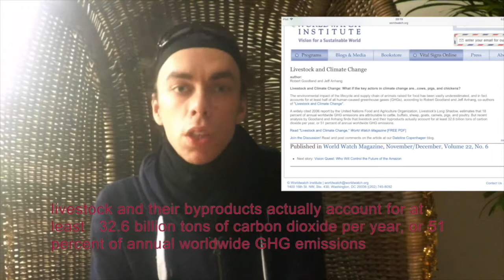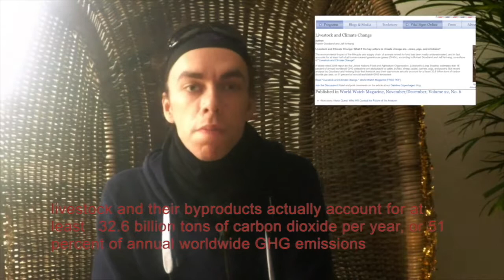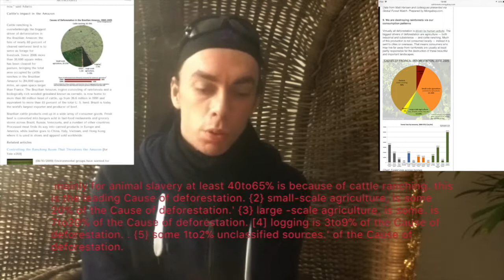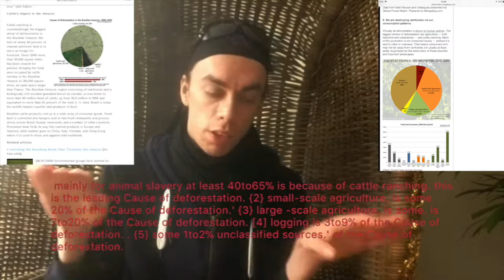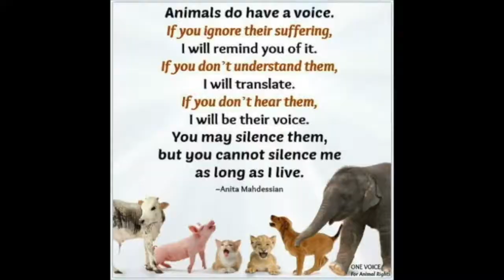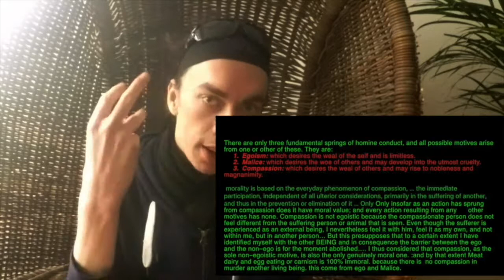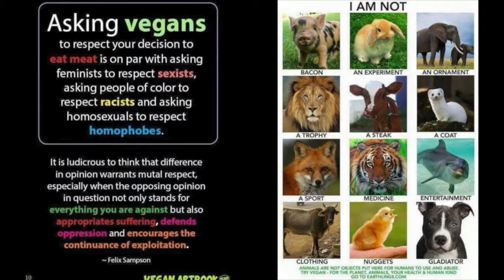why flesh eater are the reason of global warming and world hunger and Deforestation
this video i will talk about global warming and world hunger and  the Basis of truth Morality.'  and
[1]
Livestock systems occupy 45% of the global surface area

2]
214.000 acres of rainforest are Destroyed for Animal slavery." any day.'
[3]
one pound of animal meat cost 2500 gallons of water to produce. per pound. This is one conservative estimate for "cow flash" or beef because the numbers all go up to 8000 gallons of water  per pound "cow flash"most numbers of  water use  for  animal meat. are underestimated to me calculations.'
[4]
the Council for Agricultural, Science and Technology are cronies of animal agriculture.' but even their  can  acknowledges that 10 billion people could be fed with the available crop land in America if everyone became vegan. One acre of land can yield 30,000 pounds of carrots, 40,000 pounds of potatoes or 50,000 pounds of tomatoes. However, one acre of land can yield only 250.'

Yet grass-fed meat is more, not less, greenhouse-gas intensive .
In fact, grass-fed cows emit up to 400 percent more methane
Since grazing animals eat mostly cellulose-rich roughage while their feedlot counterparts eat mostly simple sugars whose digestion requires no rumination, the grazing animals emit two to four times as much methane, a greenhouse gas roughly 30 times more powerful than carbon dioxide.

The world watch institute Report that animal agriculture is responsible for 51% of the greenhouse gas emissions. \32.6 billion Tons Of carbon dioxide per year.

91% of the rainforest is cut for animal agriculture